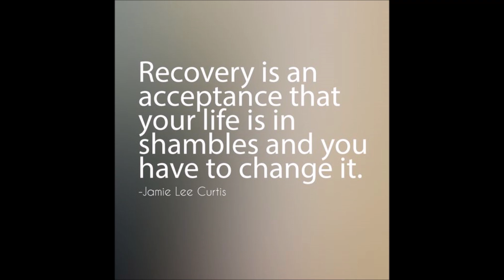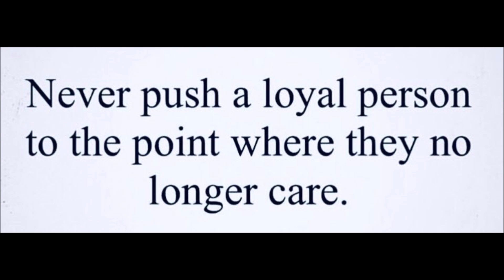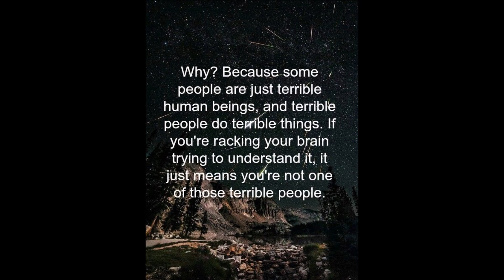FIMI X8 SE wemyss kirkcaldy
From small fpv to large fpv quadcopters, fpv and drone builds and general rc stuff